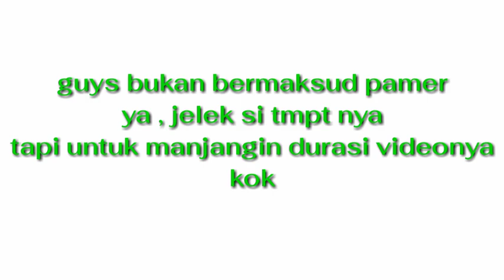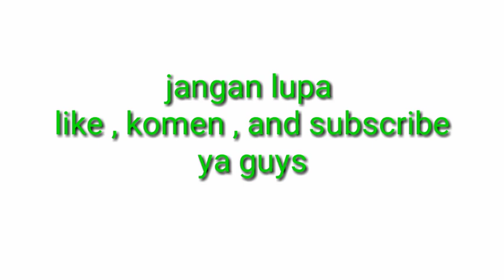OPEN QNA SPESIAL 30K SUBS PART2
Terimakasih semua,atas dukungan kalian sejauh ini.. kali ini aku akan buat QNA part2nya..

Silahkan mau kasih pertanyaan apa ke aku.. ikutin persyaratannya ya teman-teman.. terimakasih...

@(salam)
Sakura school simulator update loh..